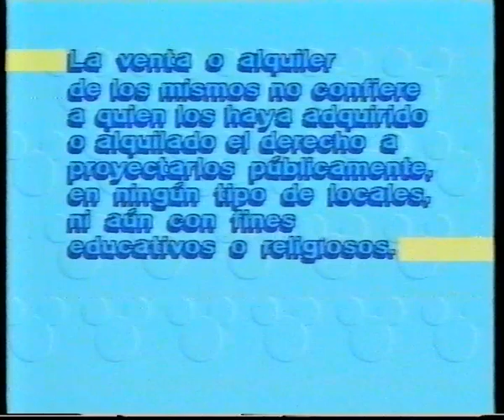Con ustedes Goofy... (1ªVersión) (VHS)